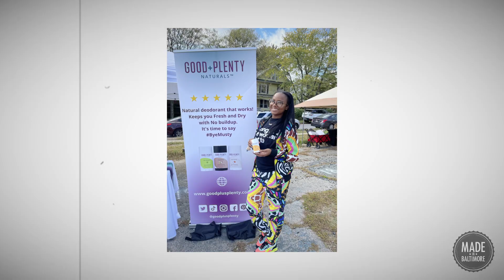2023 Home-Run Accelerator Cohort Profiles - Good + Plenty Naturals | Made In Baltimore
Made In Baltimore’s Home-Run Accelerator (HRA) is a 5-month small business development program designed to help home-based entrepreneurs scale up and out into commercial production space.

The Home-Run Accelerator is specifically tailored for product-based businesses that are currently run by solo-entrepreneurs out of their home or a shared makerspace. The curriculum focuses on the organizational tools needed to prepare a small business to scale, as well as some of the nuts-and-bolts of early stage growth, such as: how to hire your first employees, what to look for in a commercial lease, how to identify raw material suppliers, and much more.

What is the Made In Baltimore program?

We are a program that supports makers and manufacturers in Baltimore City. Made In Baltimore is a community of manufacturers, retailers and maker spaces working together to encourage investment in Baltimore’s economy. Our mission is to grow the market for locally-made goods and support the people that make them.

Are you a Maker, Retailer, Production Space or Makerspace interested in becoming certified?

Support for the Home-Run accelerator was provided by Abell Foundation and France-Merrick Foundation

Made In Baltimore is a program of the Baltimore Development Corporation
The Baltimore Development Corporation (BDC) is the economic development agency for the City of Baltimore.  Its mission is to grow the city’s economy in an inclusive manner by retaining, expanding and attracting businesses and promoting investment, thereby increasing career opportunities for residents.